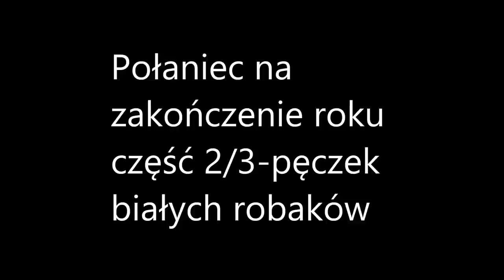Połaniec na zakończenie roku część 2/3-pęczek białych robaków